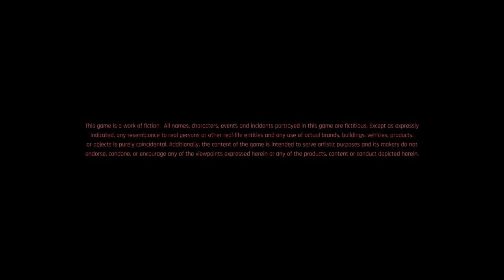[Cyberpunk 2077] Terrorizing Night City one bullet at a time!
This stream was recorded 1/4/2024 on Twitch.

The model is by @maygebee on Twitter.